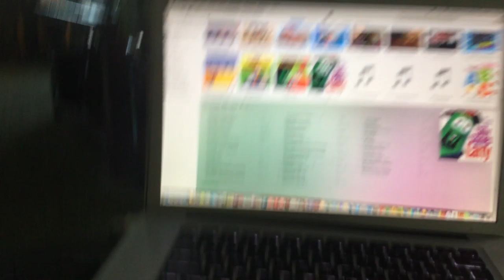jax car wash